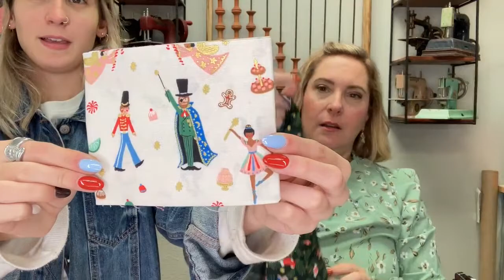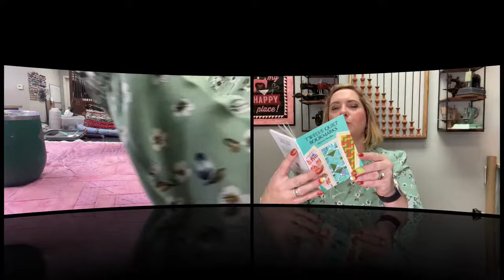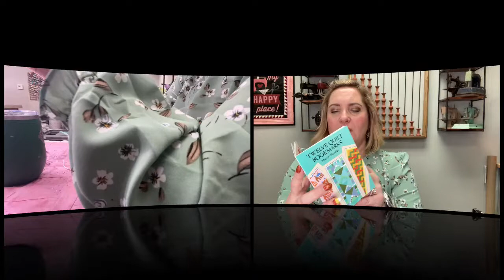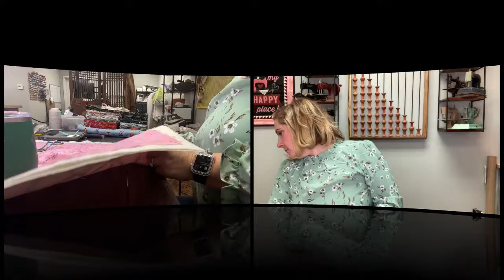Friday Sip & Sew with Darlene!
Join Darlene tonight with your beverage of choice and your current project on Facebook & YouTube at 4 PM PST